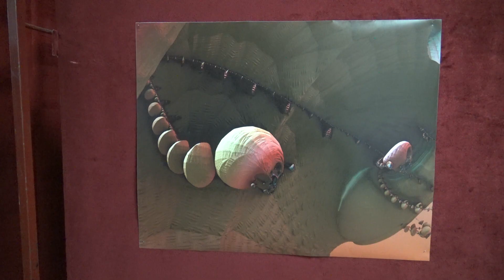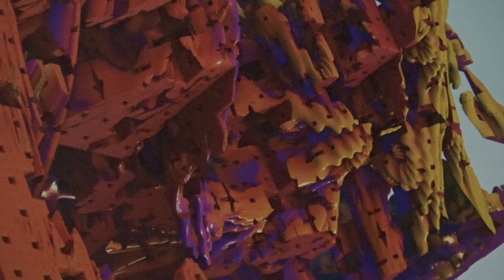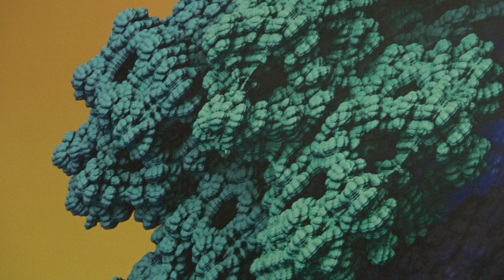Господин Димитрије Микарић - Фрактал и архетип узорка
У петак, 16. септембра 2022. године у 19:30 у Белој сали КЦК, одржана је изложба и песничко вече"Фрактал и архетип узорка", аутора Димитрија Микарића.
Изложба је била и едукативна, одговарајући на питање "Шта те то фрактал".
Аутор је направио ретроспективу, како свог стваралаштва, тако и песничке групе "Књижевна омладина".